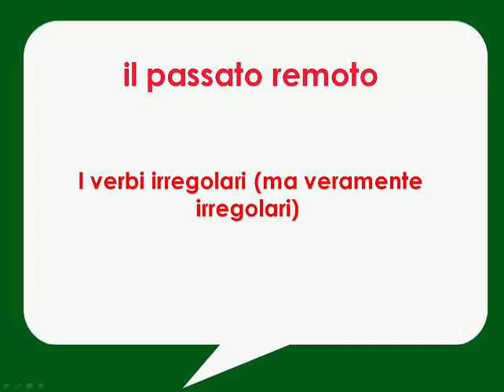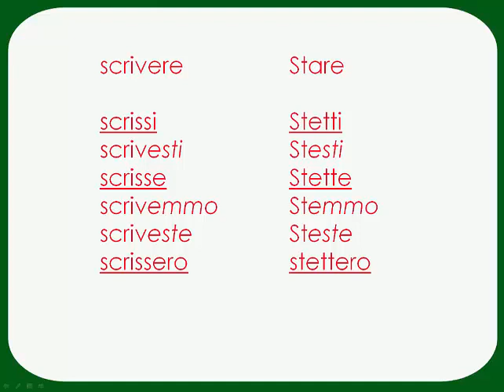passato remoto irregolare (ma proprio irregolare)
3 verbi del passato remoto che sono totalmente irregolari